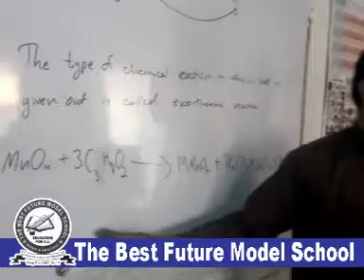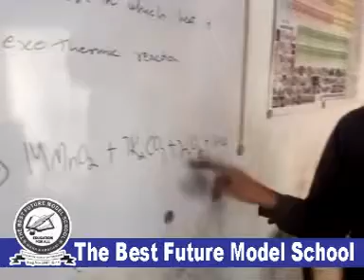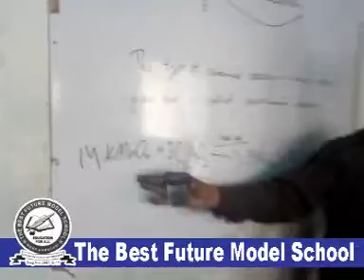exothermic reactions by aneeskazmi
exo thermic chemical reactions